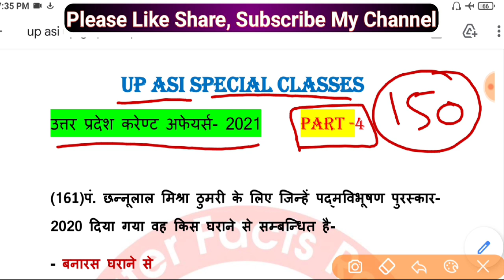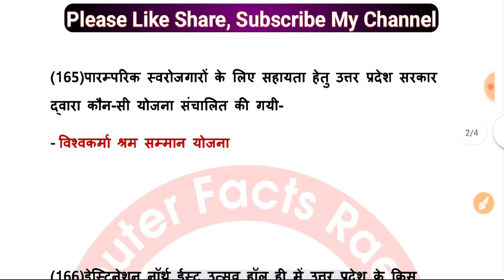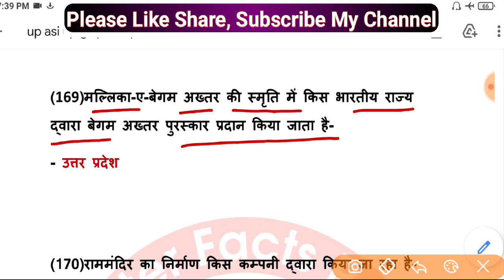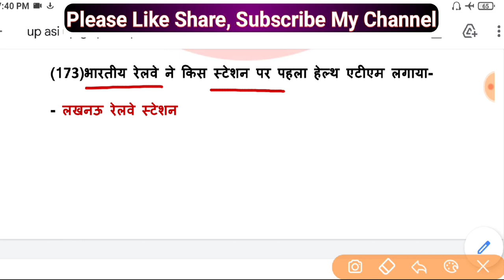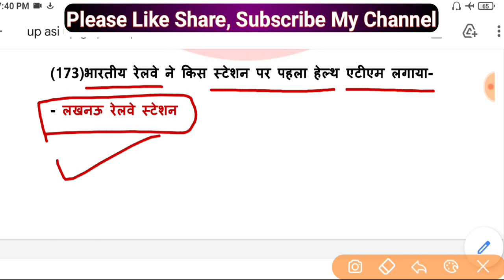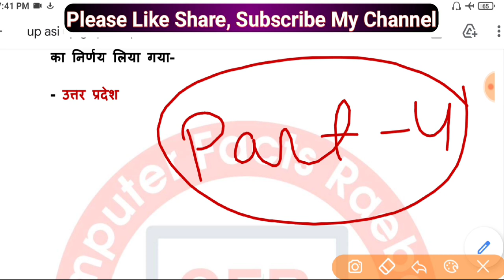UP ASI उत्तर प्रदेश टॉप करंट अफेयर्स प्रश्न// part 4ll up asi Carrent अफेयर्स ll उत्तर प्रदेश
करंट अफेयर्स के 50 महत्वपूर्ण प्रश्न ll करंट अफेयर्सll UP SI ASI  करेंट्स अफेयर्स
upsssc static gk
UP ASI static gk class

करंट अफेयर के मैराथन क्लास

uttar pradesh gk, Up current affairs 2021, up current affairs 2020, Up current affairs, Uttar Pradesh current affairs, up current affairs Last 6 month, last one year Uttar Pradesh current affairs